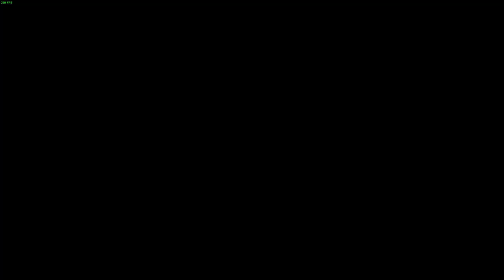Genoxide's Part in Aegleseeker!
Genoxide delivering a fantastic part that is a beautiful way to open up the level!